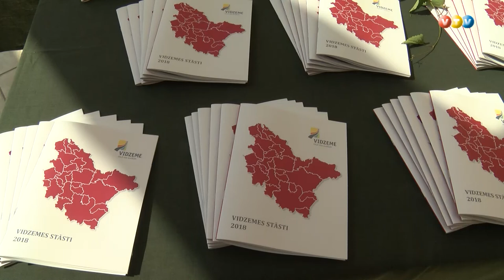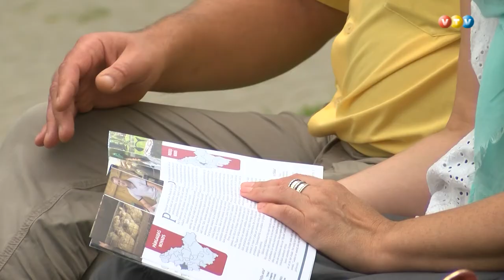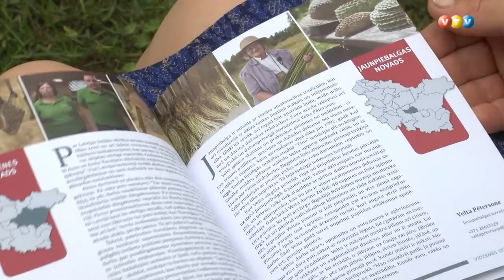Vidzemes iedvesmas stāsti